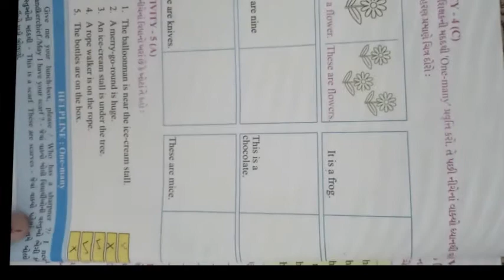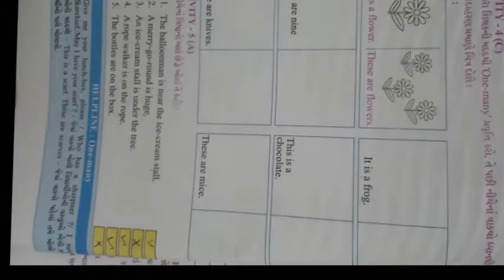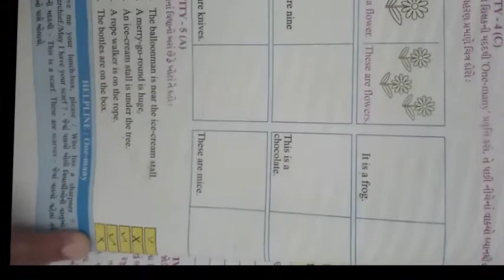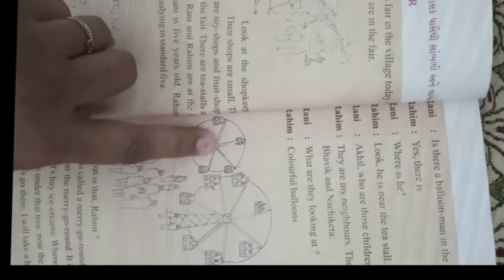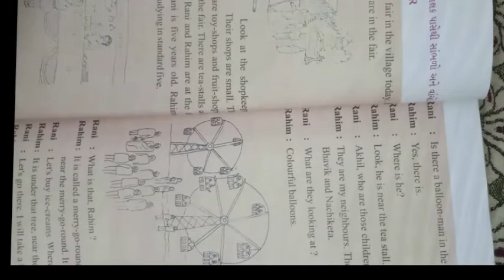ધોરણ ૫ વિષય અંગ્રેજી Unit 2 Umbrellas Are Colourful Activity 5 & 6 &7 A & B